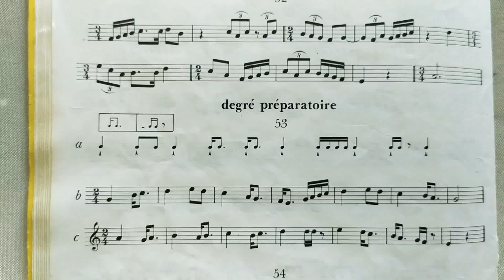Préparatoire rythme 53 explications